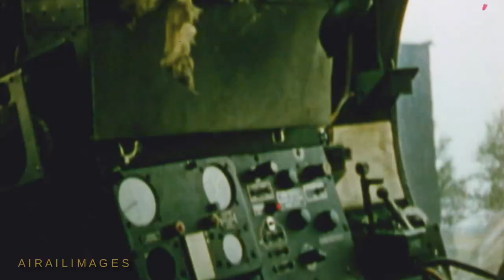Portraits in Courage: B-17 Gunner Maynard Smith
Staff Sergeant Maynard H. Smith became the first enlisted and the first living airman to be awarded the Medal of Honor, the Unites States' highest recognition for acts of valor. Smith, an Eighth Air Force B-17 gunner, fought doggedly to save fellow crewmembers and his B-17 on a dangerous 1943 mission. This video made available by the Department of Defense uses photos of Smith and stock combat footage as Smith's story is well told.
And here's a link to another B-17 video from the Airailimages Channel